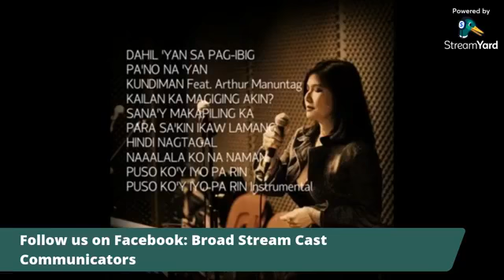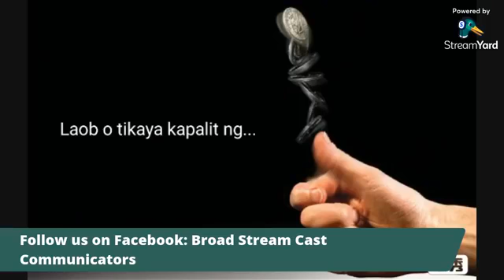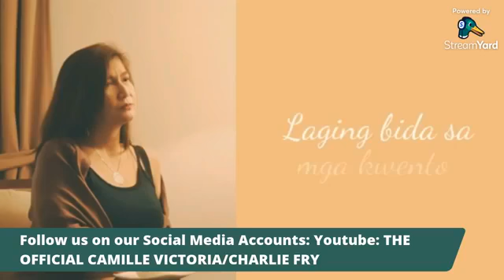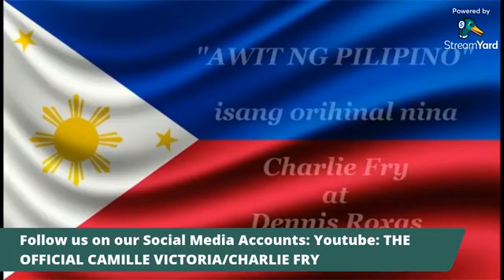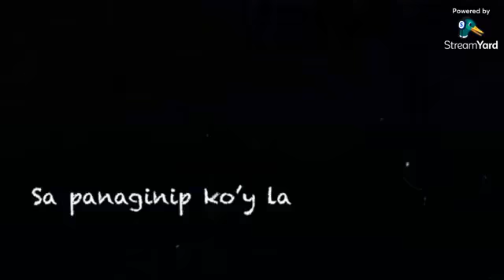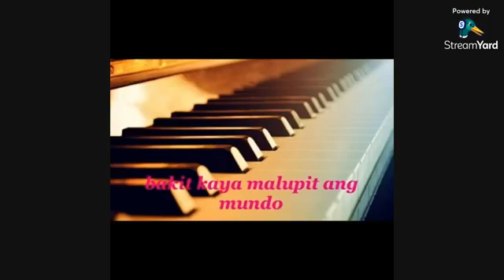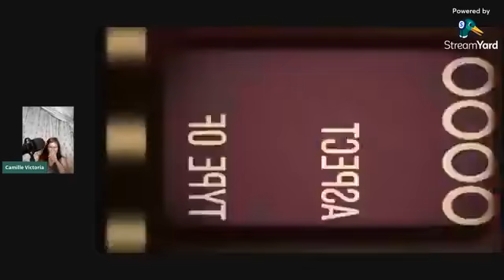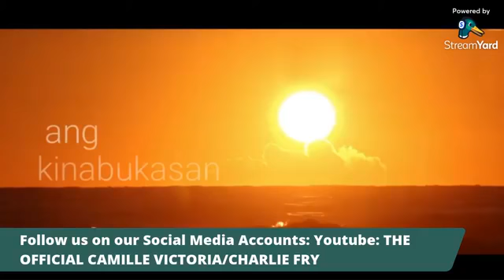Virtual Sunday OPM Jamming 09-05-21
Virtual Sunday OPM Jamming is a weekend musical variety program online that pays tribute to OPM songs and Filipino artists hosted by singing champions and songwriters Ms.Camille Victoria and Mr.Charlie Fry. Brought to us by Broad Stream Cast Communicators (BSCC).